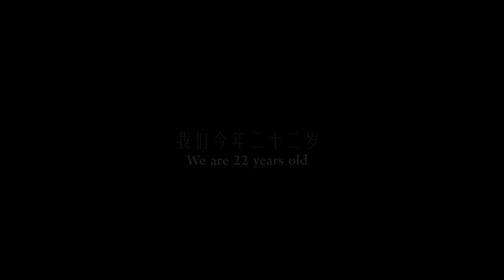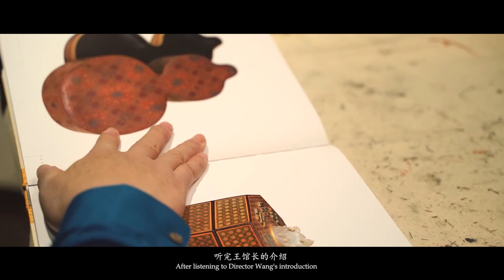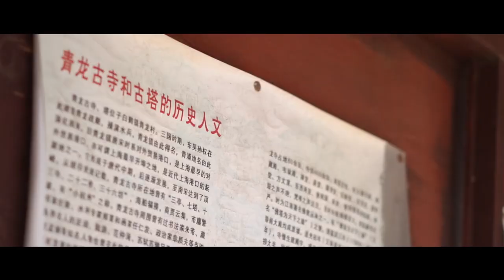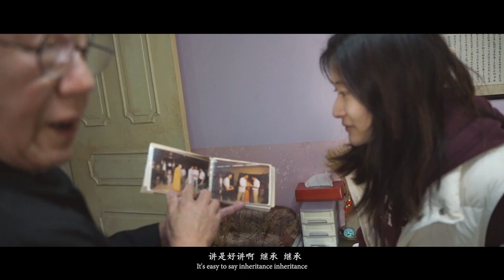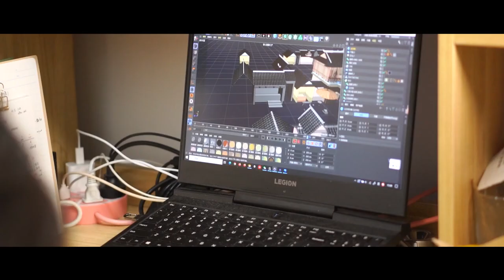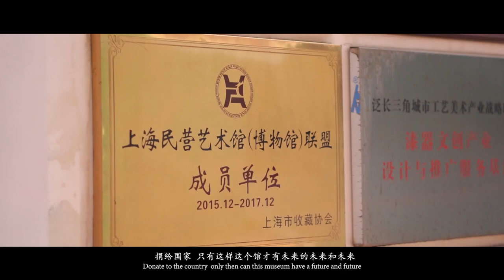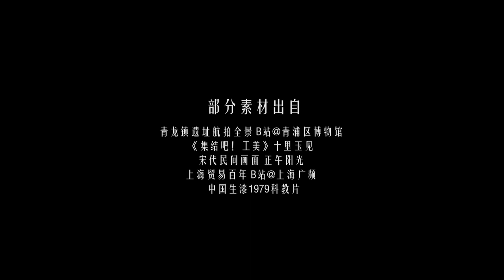We Are Different Inheritors——Micro documentary on Shanghai style intangible lacquer art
This work, in the form of a documentary, tells the process of a group of college students digitising non-heritage lacquer works with their profession. We may not be able to become inheritors in the traditional sense, but we can use our profession to pass on the spirit of non-heritage and craftsmanship.
We also hope that we can use this documentary to let more people know about the Shanghai style non-heritage lacquer art, so that more young people can also take up the responsibility of youth, and help Chinese traditional culture in their own way. We also hope to show that what we can learn from those craftsmen is not only the craft of lacquer, but also their perseverance and cultural spirit.